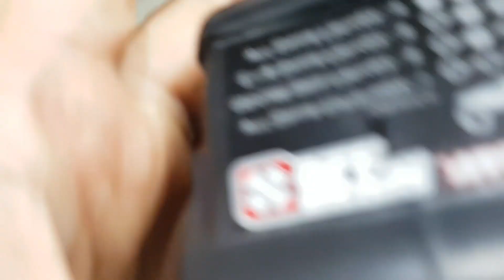알씨라이프 5월9월 팀아르마 듀랑고 (6셀) BIG ROOK 빅락!! 매장공회전후 ARRMA DURANGO NERO BIG ROCK 출고^^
알씨라이프 5월9월 팀아르마 듀랑고 (6셀) BIG ROOK 빅락!! 매장공회전후 출고^^